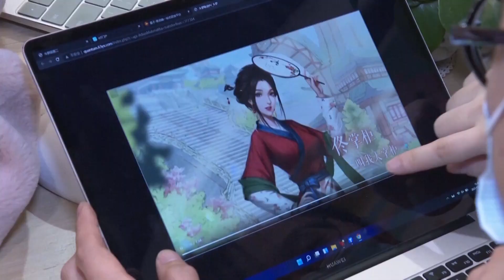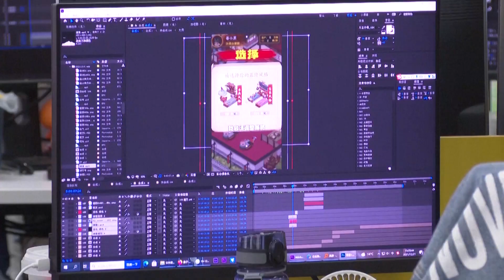เกมจีนค่อย ๆ ขยายตลาดในต่างประเทศ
เมื่อก่อน เกมของจีนมักจะทำรายได้ภายในประเทศอย่างงดงาม แต่กลับไม่เป็นที่สนใจของตลาดในต่างประเทศมากนัก แต่เมื่อปี 2021 เกมที่จีนพัฒนาขึ้นเอง กลับมียอดขายในต่างประเทศสูงถึง 18,013 ล้านเหรียญสหรัฐฯ (ประมาณ 601,900 ล้านบาท) ซึ่งเติบโตขึ้นจากช่วงเดียวกันของปีก่อน 16.59%
จาง เวย รองประธาณของ Tencent Interactive Entertainment กล่าวว่า เกมของ Tencent ได้ขยายตลาดไปยังกว่า 200 ประเทศทั่วโลก ซึ่ง 100 กว่าประเทศในจำนวนนี้มียอดขายเป็นอันดับต้น ๆ
ยิน เทียนหมิง รองประธานของบริษัท 37 Interactive Entertainment ก็กล่าวว่า เมื่อก่อนเกมของบริษัทได้รับความนิยมในตลาดเอเชียเป็นอย่างดี แต่ตั้งแต่ปีที่ผ่านมาเป็นต้นมา สินค้าของบริษัทยังเผยให้เห็นถึงศักยภาพในการแข่งขันในท้องตลาดแถบยุโรปและอเมริกาอีกด้วย โดยมียอดขายเติบโตขึ้นอย่างต่อเนื่อง
ผู้คร่ำหวอดในวงการวิเคราะห์ว่า ความต้องการมือถือของผู้คนที่พุ่งสูงขึ้นในช่วงที่เกิดการแพร่ระบาดนั้น ถือเป็นปัจจัยที่สำคัญประการหนึ่งที่ทำให้ธุรกิจเกมเติบโตขึ้นอย่างรวดเร็ว นอกจากนี้ เกมคุณภาพสูงที่ผสมผสานองค์ประกอบวัฒนธรรมดั้งเดิมของจีนหลาย ๆ เกม ก็ได้รับความนิยมอย่างมาก